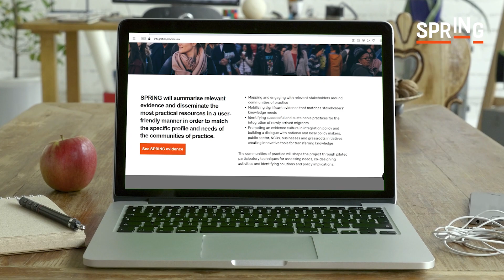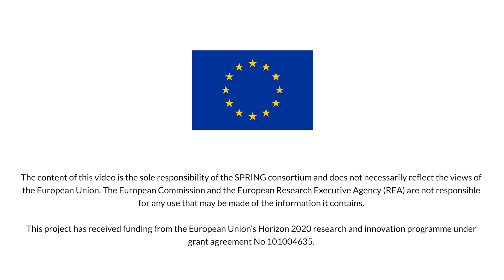What exactly is the SprINg project? Prof. Peter Scholten & partners explain (TRAILER)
This trailer introduces the Sustainable Practices of Integration (SprINg) project with interviews from key partners involved in the project.

“SprINg is much more than a traditional research project—it’s a platform and a community of researchers & practitioners from all over Europe, working together & sharing their knowledge & expertise on migration & diversity”—Prof. Peter Scholten.